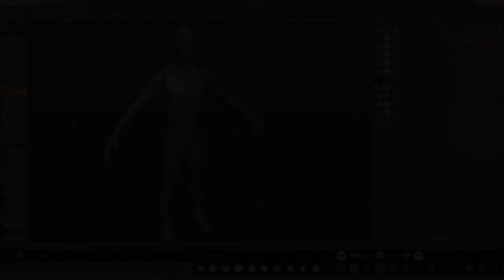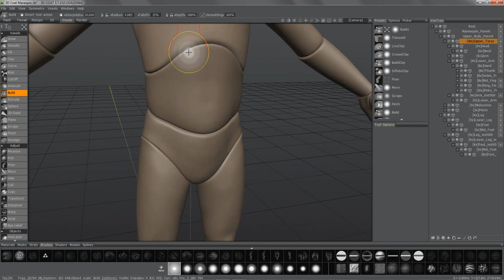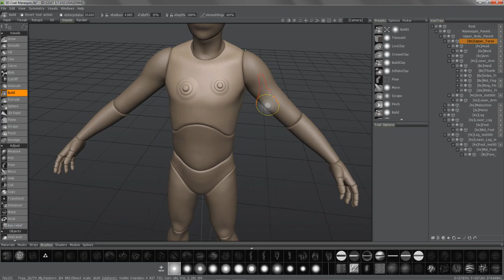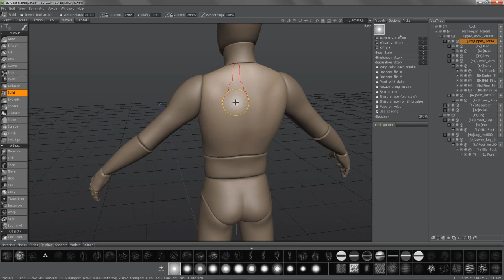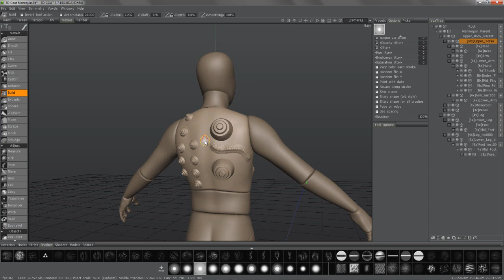Creating Custom Brush Curves & Move Stamp Brush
This video demonstration covers two new features in 3D Coat. Including the ability to create your own brush alpha using a Curve Profile Editor, and then the new Move Stamp Brush (in the E-Panel). This allows you to preview the result, yet move it about the model until you're happy with the placement.